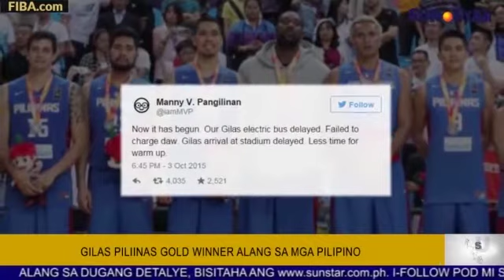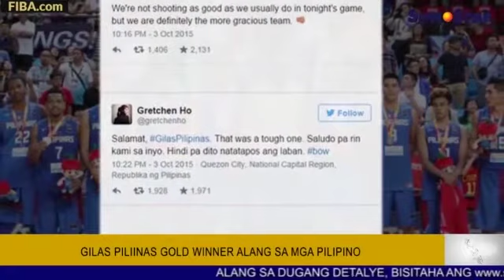Gilas Pilipinas gold winner alang sa mga Pilipino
Ania ang replay sa Sun.Star Pilipinas alang karong adlawa, October 5, 2015. Ang replay features naglangkob sa mga balita, entertainment, isports, ug kahimtang sa panahon.

Balita:
1. Mar-Leni tandem gi-endorso ni PNoy alang sa 2016 elections
2. SM Seaside City Cebu moabli na sunod buwan
3. Mga negosyante misaad og P1 billion kang Duterte
4. Pilipinas makasinati og maayong panahon hangtod Miyerkules

Sports:
1. Gilas Pilipinas gold winner alang sa mga Pilipino

Showbiz:
1. Compostela bag-ong kampeyon sa Sun.Star Bisdak Magasin Bangga sa Sayaw